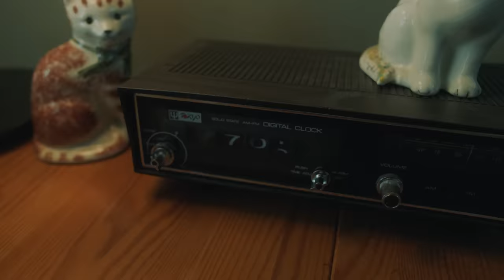Johnny Marr - Armatopia (Official Music Video)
'Armatopia' is out now!

Directed by Kris Rimmer. Produced by India Lee.

Lyrics

Where do we go my blue eyed son ?
We're going out with everyone
Who’s buying in newtopia ?
We go a long long way
Cranking up emissions
Spending all our wages
Going out of fashion
Who’s buying newtopia ?

It’s such a long long way
Wishin’ and a hoping
Long hot days
Gassin’ and ignoring
Let’s kill it in oblivion
Every minute
Minute by minute
A hissing fizzing atmosphere
This is it this is it
Here comes history

Kiss off history

Hey Hipness
We’re smoking till we burn out
Take it to the limit
Oh baby it’s our business
So let’s dance to the sound
Of our time running out
And watch the smoke
On the breeze of the rising seas
Going down down down
Around round round
‘Cos we’re so history

It’s all history